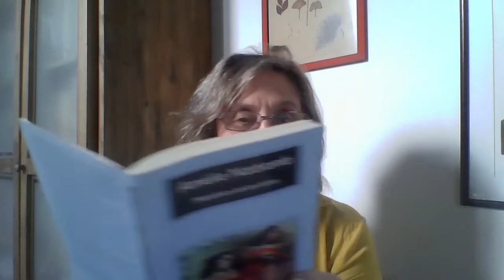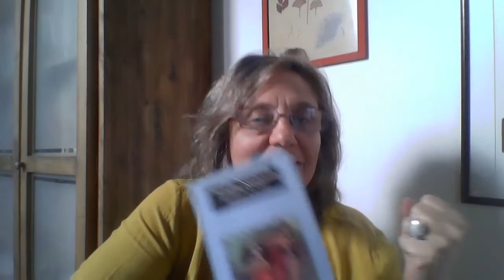Ronda Lectora Literatura en Voz Alta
La Ronda Lectora continúa regalándonos siempreliteratura. Ariana Gómez propone un sexto y último envío de la "Metafísica de los tubos” de Amélie Nothomb.